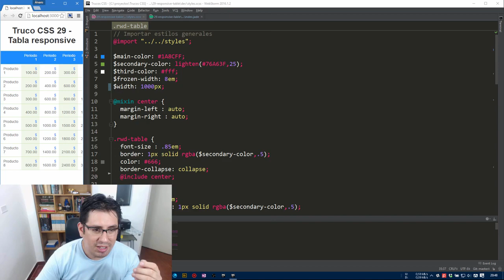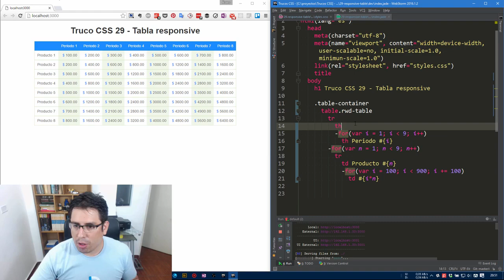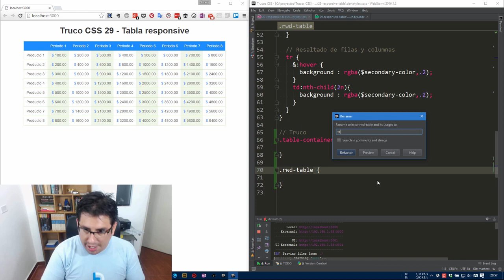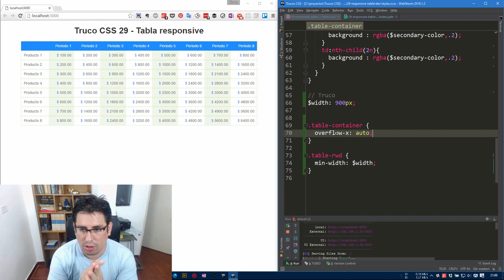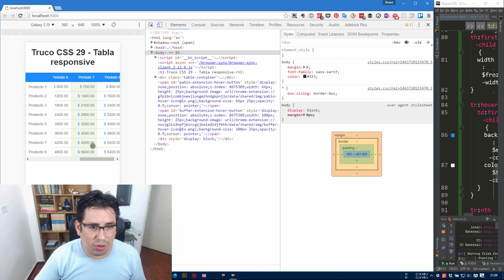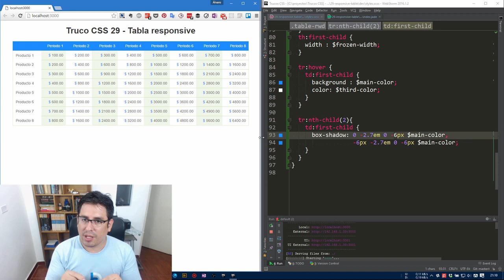Trucos CSS 29 Tabla responsive